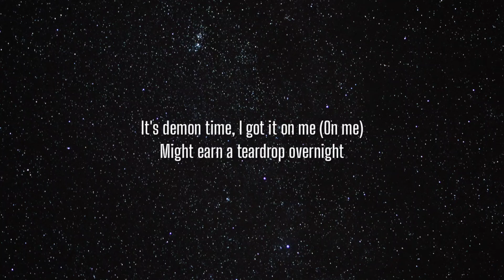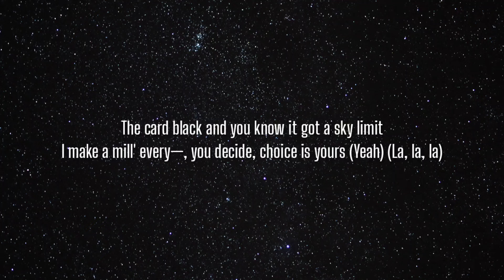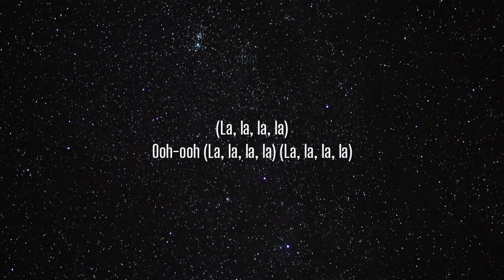Travis Scott - GOD'S COUNTRY (Lyrics)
Lyrics:

[Intro]
(La, la, la, la) (Watchin' in)
Only one they watching in, yeah (La, la, la, la)
It ain't up to you no more (More)
God Country, this is war (La, la, la)
(La, la, la)
(Ooh, ooh-ooh, ooh-ooh) (La, la, la)

[Verse]
Wakin' up, I see the light
I been drunk and it's alright
I took the drive to clear my mental (Mental)
Would tint the whip, but it's a bike
It's demon time, I got it on me (On me)
Might earn a teardrop overnight
Wear Louis shades to block my psyche (Psyche)
It's hot as hell, but where the ice?
You in God's Country, not in Montgomery
Go Ted Bundy, then go home and play Al Bundy
The card black and you know it got a sky limit
I make a mill' every—, you decide, choice is yours (Yeah)
The butterfly reflect the doors (Yeah) (La, la, la)
I hit the gas and metamorph (La, la, la)
Couldn't get this shit off credit score (La, la, la)
Hunnid thousand pack the fans (La, la, la)
Got 'em jumpin' with no hands (La, la, la)
Need more spaces where we jam (La, la, la)
In God's Country wit' the fam' (La, la, la)
Yeah, woah

[Outro]
Ooh-ooh (La, la, la)
(La, la, la)
Ooh-ooh (La, la, la, la)
(La, la, la, la)